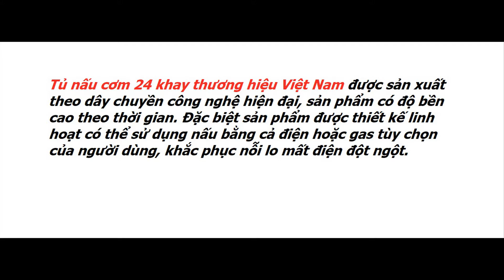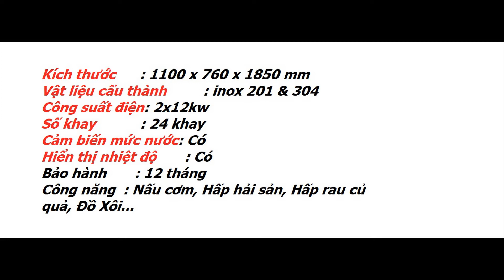Tủ cơm công nghiệp 24 khay gas điện sản xuất tại việt nam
Tủ nấu cơm 24 khay thương hiệu Việt Nam được sản xuất theo dây chuyền công nghệ hiện đại, sản phẩm có độ bền cao theo thời gian. Đặc biệt sản phẩm được thiết kế linh hoạt có thể sử dụng nấu bằng cả điện hoặc gas tùy chọn của người dùng, khắc phục nỗi lo mất điện đột ngột.